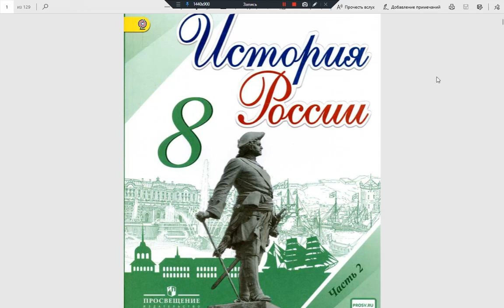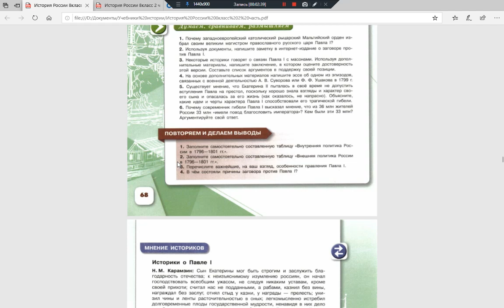История России 8кл. Итог 4 главы